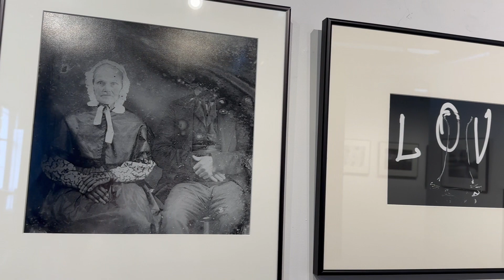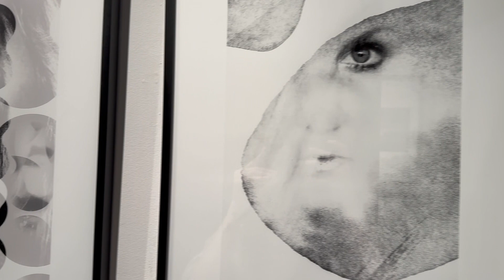Black, White, & More Exhibition Walkthrough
A walkthrough of our Black, White, & More Exhibition